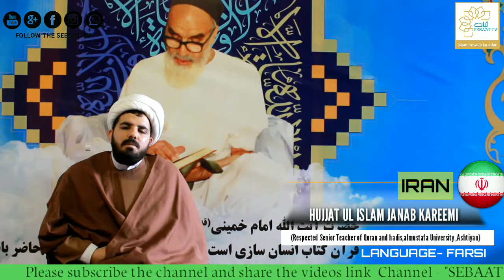Eid-ul-Fitr greetings are representing to all viewers and listeners, in different languages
Topic-greeting's Eid ul fitr

Eid-ul-Fitr greetings are representing to all viewers and listeners, in different languages ​​of the whole world

behind the camera- Janab zaighum saheb,janab mohd hyder sb ,Janab abuzar sb
team- Ammar sb , qasim saheb,nazir sb,tahir sb,zaighum sb,mohammed abbas sb,abuzar sb,mohammed hyder sb,sahil sb,najaf sb,zaman sb,khan mohd asghar sb,aagha sb.

sarparast- maulana faiz baqri saheb

producer- irfan abdi mantwi & jarrar raza naqvi

like the videos and share the videos
we are waiting for your ideas and feedback

"SEBAAT TV"